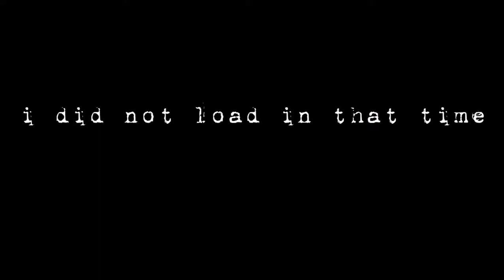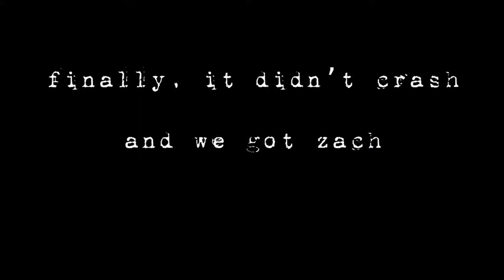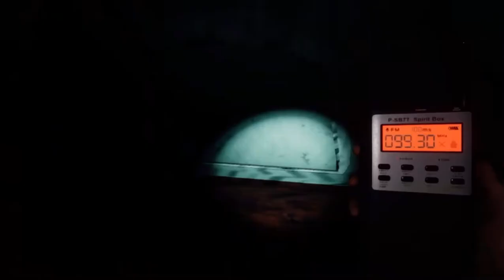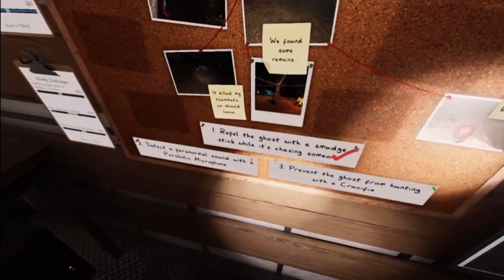SCARED SHITLESS | Phasmaphobia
GO CHECK OUT THE VERSION WITH MUSIC ON THE SALMONEXTRA YOUTUBE CHANNEL